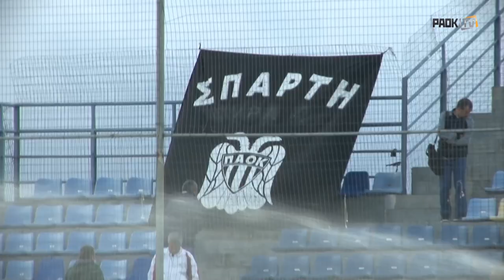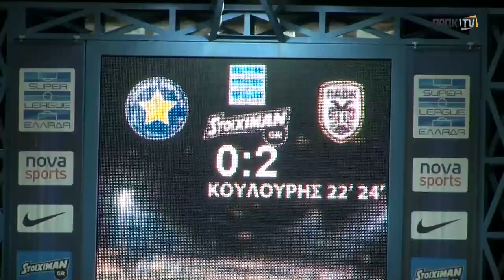Η παρακάμερα του Αστέρας Τρίπολης-ΠΑΟΚ - PAOK TV